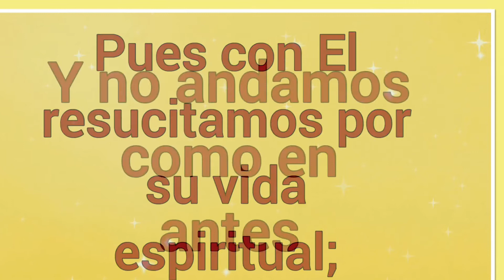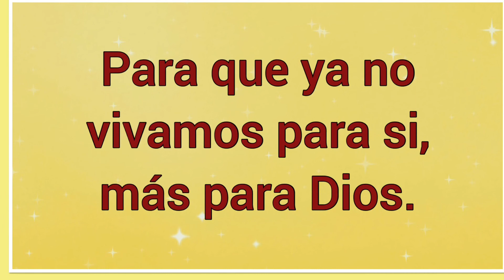Los Que Somos Bautizados ~ Letra ~ Himno de la vida cristiana 🎵